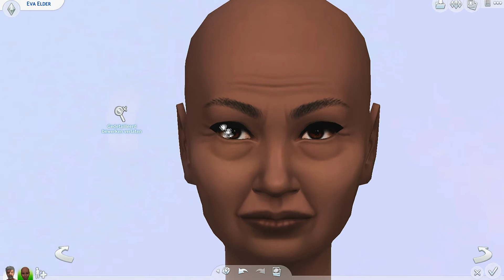Elderly Couple | Sims 4 CAS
(Audio had to be removed)

Gallery ID bigsisternenna